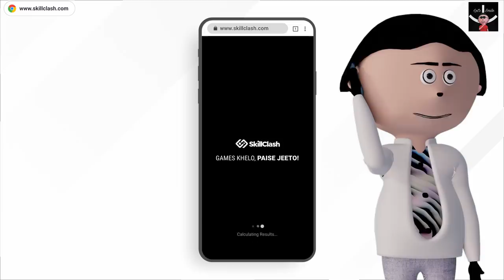LET'S SMILE JOKE - BGMI WALI GIRLFRIEND 1 || FUNNY PUBG ANIMATION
Our new video out Presenting...

In LET'S SMILE we MAKE ANIMATED JOKES on FUNNY SOCIAL and TRENDING topics. " BGMI WALI GIRLFRIEND 1 " is our new PUBG/BGMI special video in which a boy meets a girl in Battlegrounds Mobile India. Enjoy !!

→Connect with Let's Smile